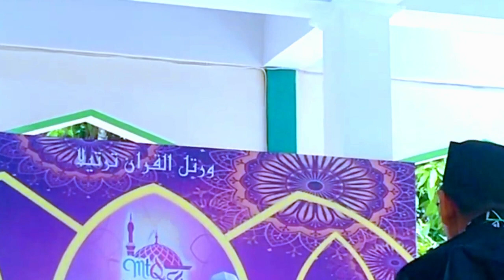Qori Muhammad Farhan // Juara 1 Tilawah Remaja MTQ Ke-54 Kabupaten Tangerang Tahun 2024